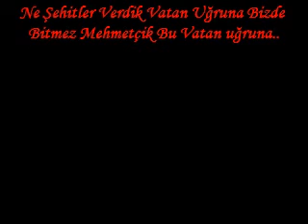kOmANdO -şırnak-cudi-Kuzey Irak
Hani sevenler aylrılmaz diyorlardı,
Baksana bir mektup bile gelmiyor,
Hani asker unutulmaz diyorlardı, soranım bile olmuyor,
Hani asker ölmez diyorlardı,baksana azrailin elinde ismim yazıyor...